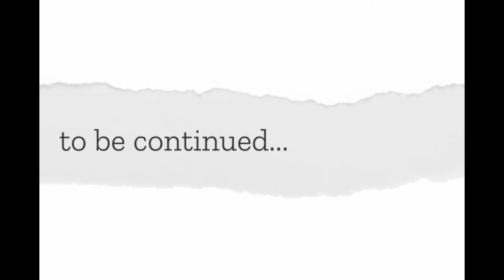#1.2 How to crochet Peony Flower - Part 2 | Hướng dẫn móc hoa mẫu đơn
Hi guys, This is Apple Mama handmade channel -  which shares all crochet instructions of my products. Hope they're helpful!
Xin chào tất cả mọi người, đây là video hướng dẫn đan móc đầu tay của mình, nên sẽ có rất nhiều sai sót, mong mọi người bỏ qua nhé.
Móc hoa mẫu đơn Part 2
Mình sẽ tiếp tục cải thiện và cố gắng ra nhiều video chất lượng hơn
Link mua nguyên liệu làm sản phẩm trong video: